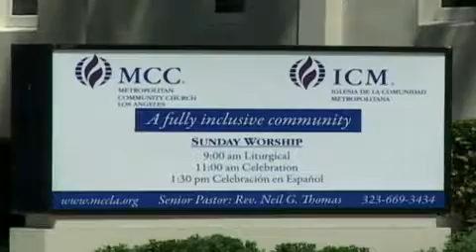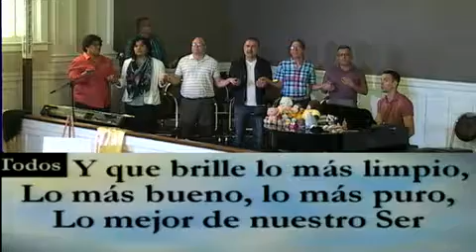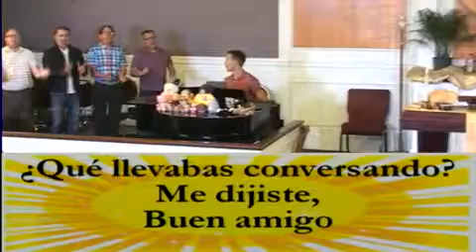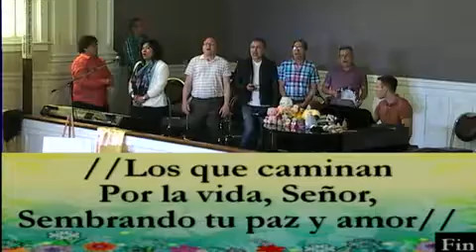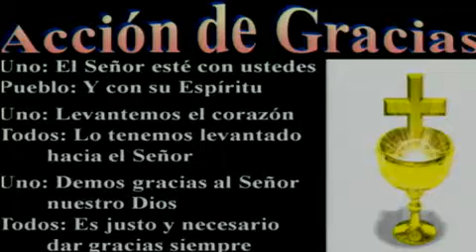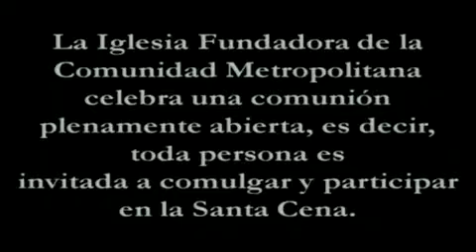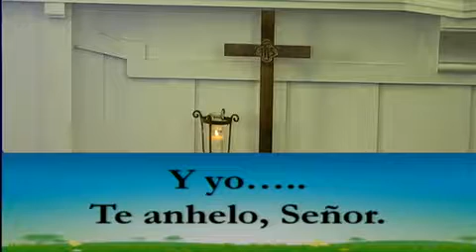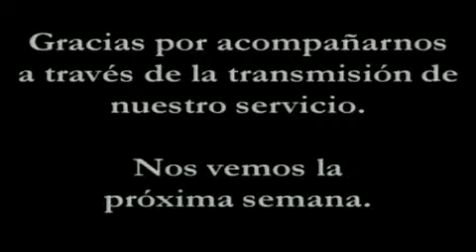1:30pm Fundadora MCC Sunday Service - - Paz a ustedes! ¿Tienes Fe o Tienes Duda?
1:30pm Fundadora MCC Sunday Service - - Paz a ustedes! ¿Tienes Fe o Tienes Duda?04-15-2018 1:30 PM PDT